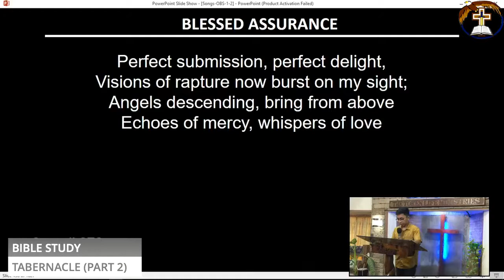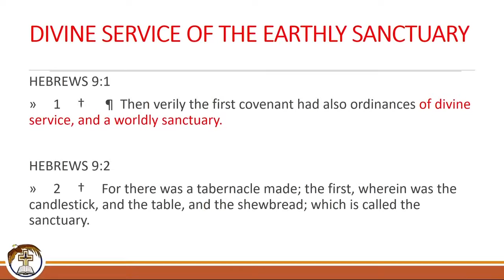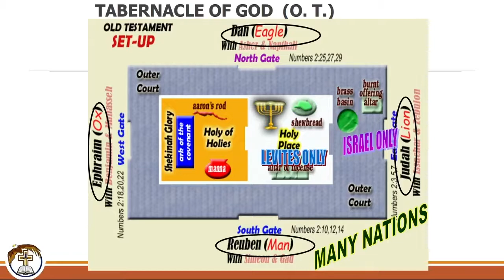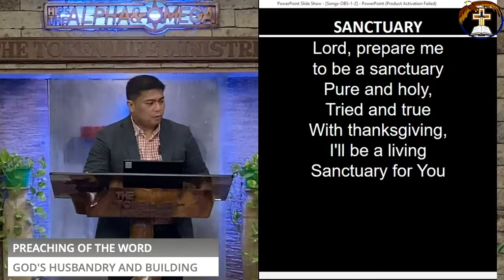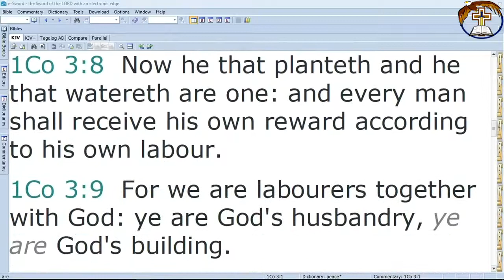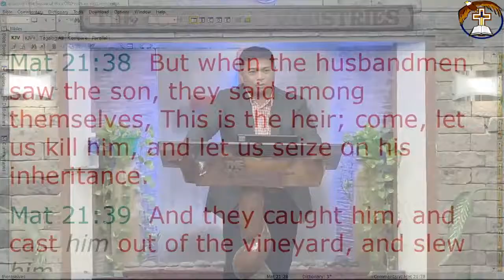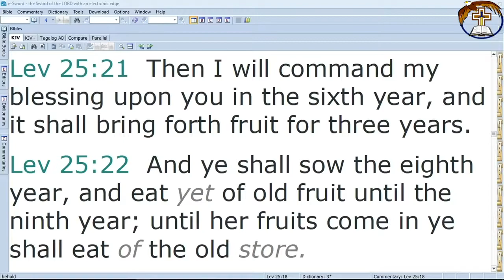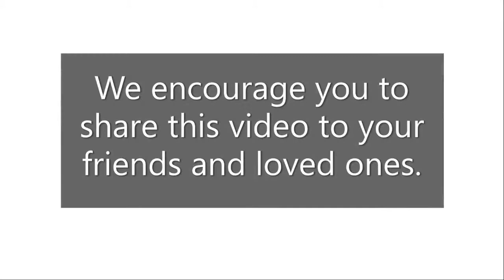September 05, 2021- TABERNACLE PART 2- Bible Study - GOD'S HUSBANDRY AND BUILDING - Sunday Service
Title: -  TABERNACLE PART 2

Title: - GOD'S HUSBANDRY AND BUILDING